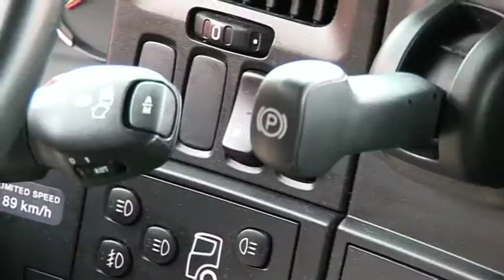Truck May Day 2014 - oficiální sestřih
Oficiální sestřih z druhého ročníku akce Truck May Day, uskutečněné 10.května 2014 v areálu pivovaru Konrad v Liberci-Vratislavicích.

Hudba: Woschlina Skinjob - Truck Race